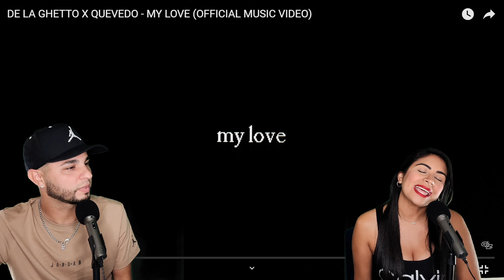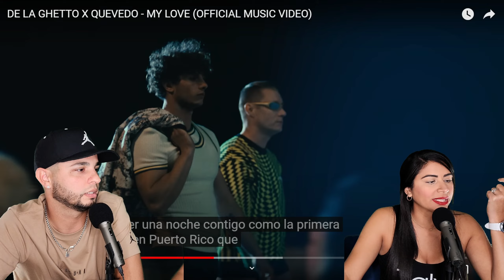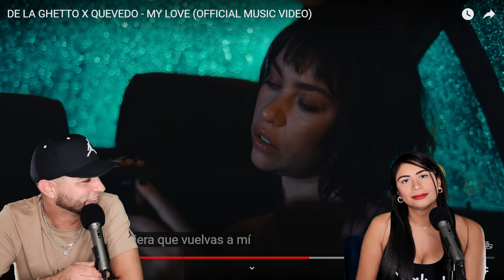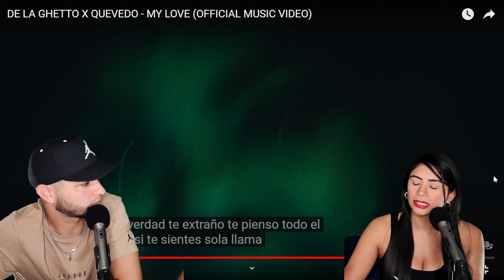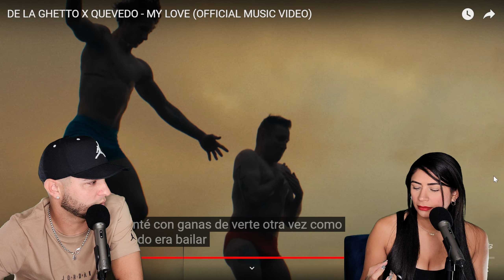DE LA GHETTO X QUEVEDO - MY LOVE {Reaccion/Podcast}